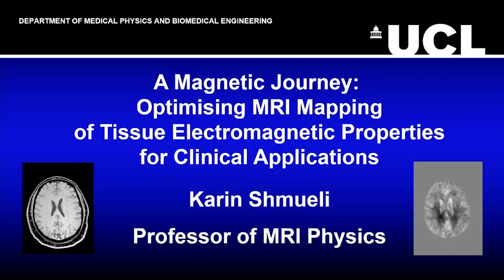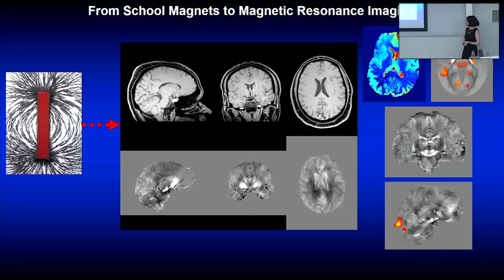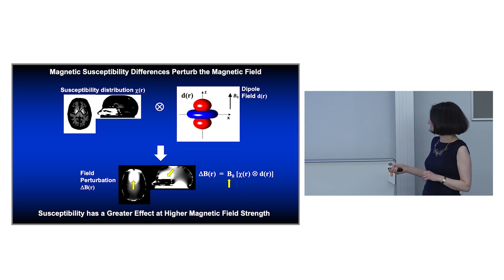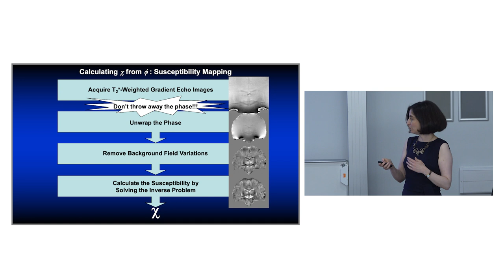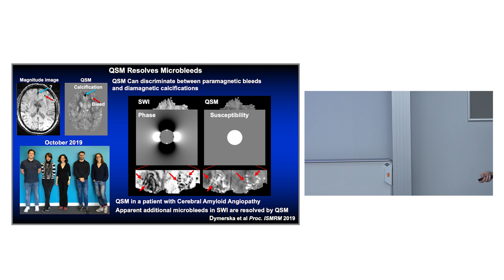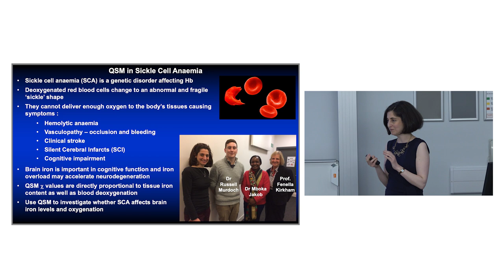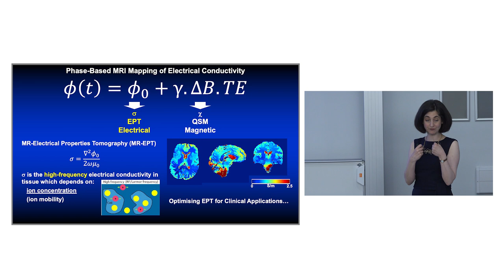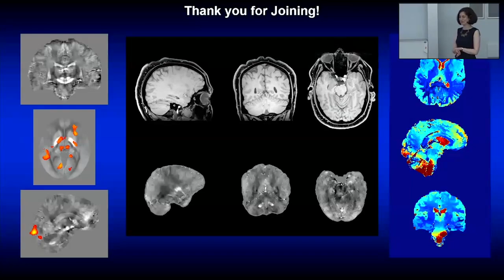A Magnetic Journey: The Inaugural Lecture of Professor Karin Shmueli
From a PhD at UCL to postdoctoral research the USA National Institutes of Health and attracted back to UCL again, I will describe my magnetic journey to becoming a Professor of Magnetic Resonance Imaging (MRI) Physics in October 2021. I will talk about magnetic susceptibility: what is it, why is it useful and how we can calculate it from MRI phase images that are not usually used. I will present some of the research I have done with my team and collaborators to optimise quantitative susceptibility mapping (QSM) for clinical applications from head to (almost) toe, such as: in the brains of people with Parkinson’s disease, epilepsy and sickle cell anaemia, in head and neck cancer down to prostate and pelvic imaging. Finally, I will introduce the start of my journey into using QSM to study brain function and using MRI to measure electrical conductivity.